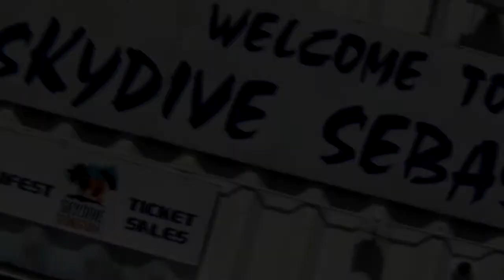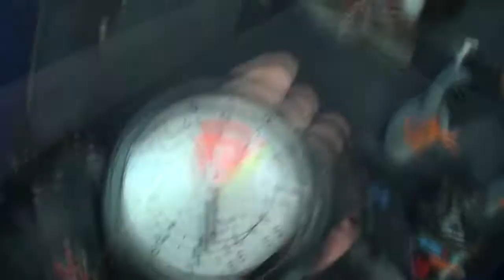Skydive Sebastian - Sharadha's Skydive